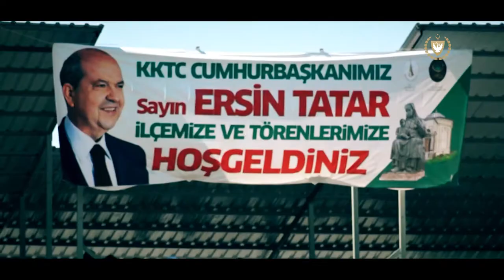Cumhurbaşkanı Ersin Tatar Kütahya Ziyareti